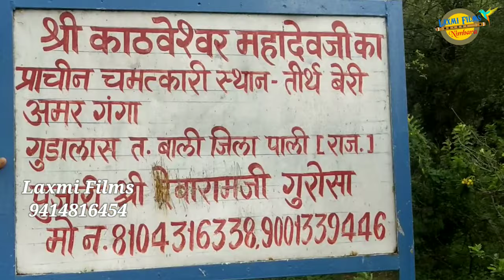अरावली कि वादियो मे 445 वर्षो पुराना काठेश्वर महादेव का मन्दिर,विक्रम आदिवाल, Laxmi Films Nimbara